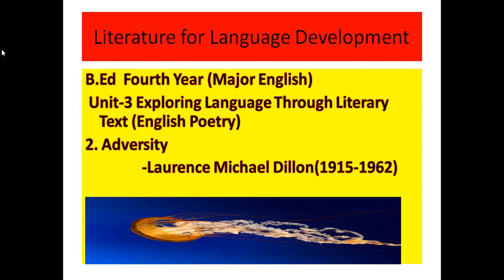B_Ed_Fourth_Year Adversity Laurence_Michael_Dillon English_poem Literature_for_Language_Development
Present video is beneficial for B.Ed Fourth Year Students who are majoring in English Language.The lecture is based on 'Literature for language development ' unit:-3 Exploring language through Literary Text:This is a poem composed by Laurence Michael Dillon (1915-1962).
Dillon was a British Physician .
This poem presents the spiritual theme.
The poet tries to throw the light of spirituality for the solution of Adversity .
Adversity happens to the people not because of  external reason or by the cause but it is the result of our ignorance